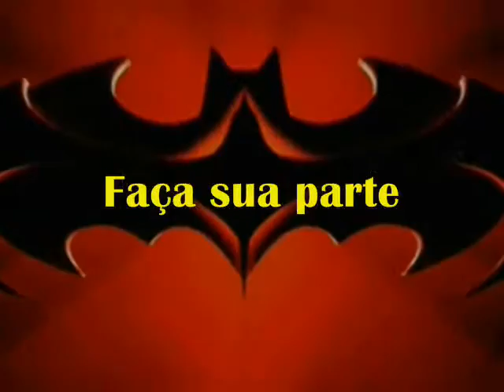VPR DN 15 13080410 Av Mateo Bei vai parar lei 13430 2002 noemi nonato